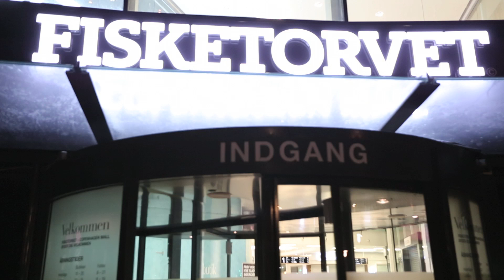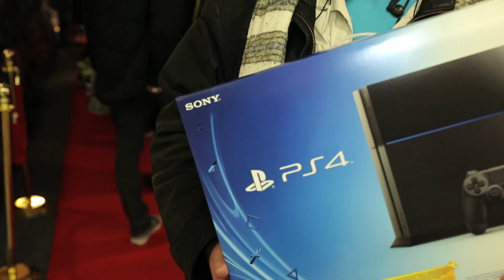PS4 launch in Denmark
The PS4 launch in Denmark.